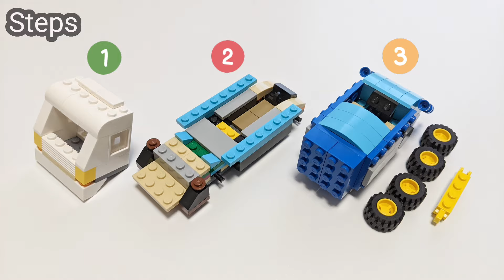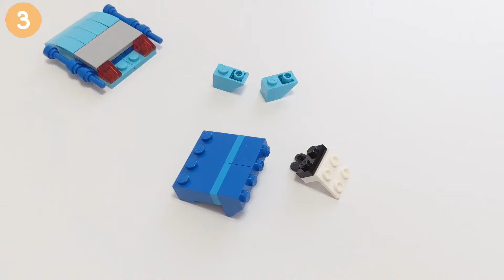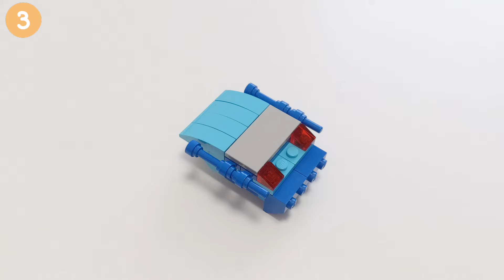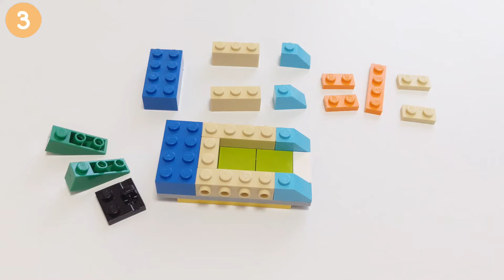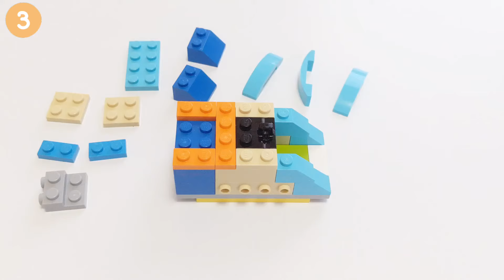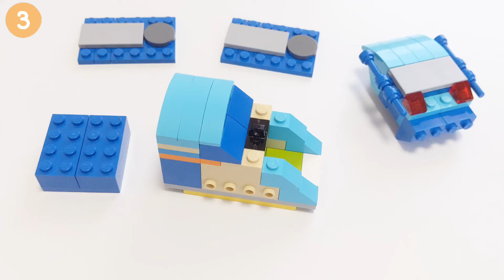How to Build a LEGO Garbage Truck (10698) | ゴミ収集車の作り方 - レゴクラシック10698レシピ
👋 Got a build request? Questions? Drop it in the comments below!

00:00 Intro
00:38 Parts
00:42 Steps
00:44 Step 1
04:39 Step 2
11:57 Step 3
24:22 Step 4
26:28 More Videos

👦 About Me
Hi! I'm Brick Tomato, a Japanese LEGO enthusiast with over 20 years of building experience. I create tutorials for 100% original builds using LEGO Classic sets.

 My designs focus on:
- Clean color schemes
- Easy-to-follow steps
- Sturdy construction
- Fun playability

I believe LEGO is perfect for everyone - from beginners to adults - thanks to its endless creative possibilities. Let's build something amazing together!

Happy Building! 🍅